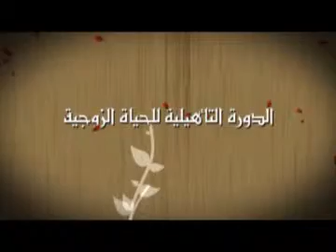الطلاق 3 - د. محمد خير الشعال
الطلاق 3
من سلسلة: برنامج الدورة التأهيلية للحياة الزوجية
بتاريخ: 2011/03/16